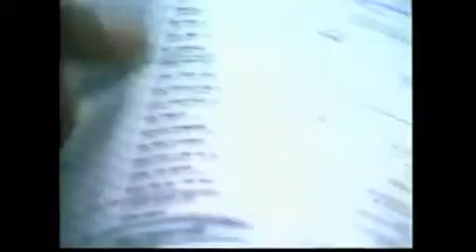Run DMC video message to adidas